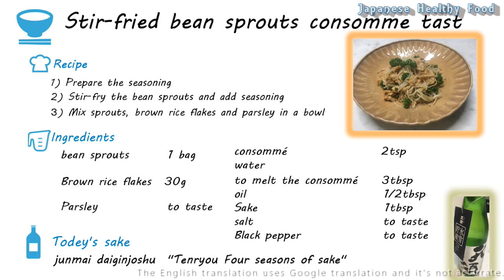玄米フレークが香ばしい、コンソメ味もいける。もやし炒めコンソメ味 Stir-fried bean sprouts consomme taste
コンソメ味のもやし炒めです。もやしに含まれるビタミンは水溶性。もやしの栄養を逃さないための料理の工夫をご覧ください。そして、料理のナビゲーターマリリンの痛いパフォーマンスもお楽しみください。そして、「チャネル登録・グッドボタン」よろしくお願いします ♡
器：清水焼　青葉堂 にて購入。
【Stir-fried bean sprouts consomme taste】
It is a fried bean paste with a consomme flavor.
The vitamins contained in the bean sprouts are water soluble.
Learn about the culinary ideas to keep your bean sprouts nutritious.
And enjoy the painful performances of cooking navigator Marilyn.